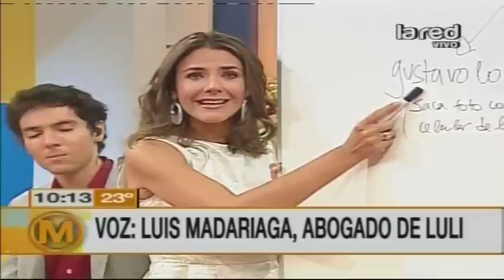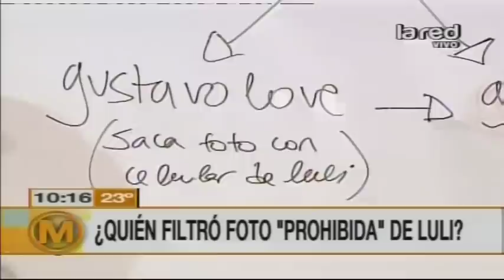Abogado de Luli habla sobre querella criminal sobre responsables de filtración de foto hot